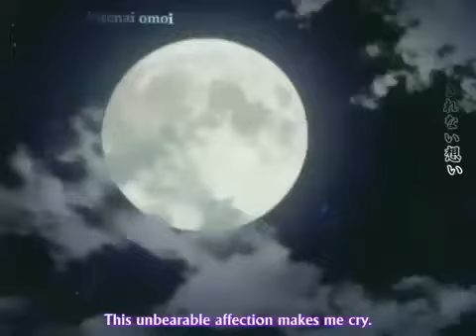Mai Otome (My Otome) Opening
Here is info On this anime:

Genres: action, comedy, drama, magic, psychological, romance, slice of life

Themes: Magical Girl

Age rating: Teenagers (May contain bloody violence, bad language, nudity)

Plot Summary: Arika Yumemiya has traveled far in search of her goal: the prestigious Gualderobe Academy. This is the school where young girls are trained to become Otomes, protectors of royal leaders throughout the lands. Here, Arika makes plenty of friends, but some enemies know something about her past that she does not. Nevertheless, her spirit and determination will keep pushing her forward. --- Adapted from its predecessor, Mai-HiME, this series is not a direct sequel, but an alternate universe setting featuring some of the Mai-HiME cast (though with different personalities).